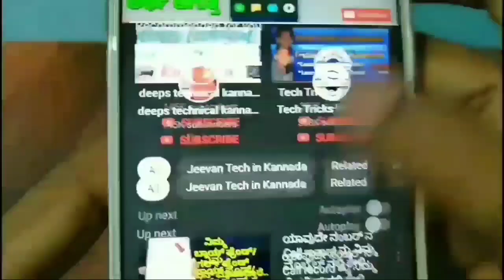ಕೇವಲ ₹5,000 ಪ್ರಾರಂಭಿಸಿ ಬಿಸಿನೆಸ್ | Small Business idea , New business idea , Home Based Business idea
Shree Salasar Creation & Fashion

Shop Number :- UPPER GROUND FLOOR 515,516 The Polaris Textile City, Opposite of Esaar Petrol Pump, Puna Pàtiya to Godadara Road Suràt - 395010

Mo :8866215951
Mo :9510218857